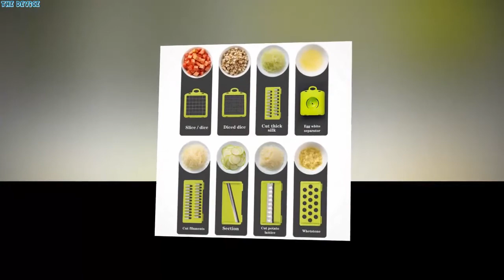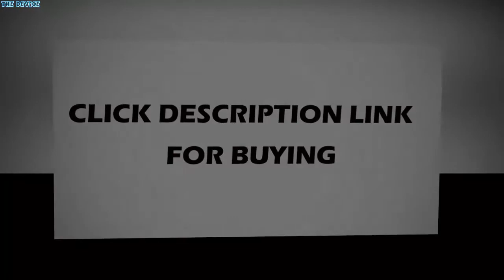vegetable cutter multifunctional Mandoline Slicer Fruit Potato Peeler Carrot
vegetable cutter multifunctional Mandoline Slicer Fruit Potato Peeler Carrot Grater Kitchen accessories basket vegetable slicer

US $20.72

Fruit & Vegetable Tools Type: GratersCertification: CE / EUCertification: CIQCertification: EECCertification: FDACertification: LFGBCertification: SGSModel Number: Shredders & SlicersFeature: Eco-FriendlyMaterial: PlasticType: Fruit & Vegetable ToolsType: Fruit & Vegetable Toolsfunction: chopper, slicer, cutter, grinderfit for: vegetable, fruit, ginger, garlicName: Multifunction vegetable cutter/slicer/chop